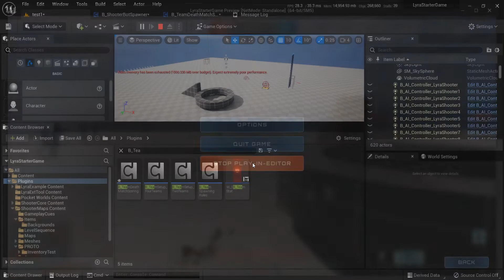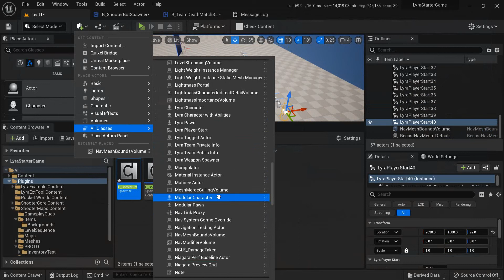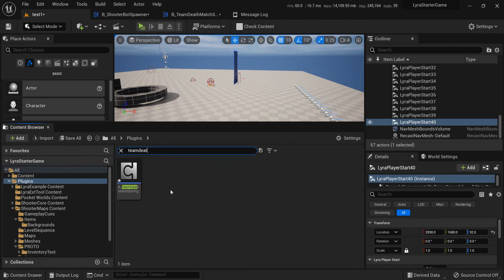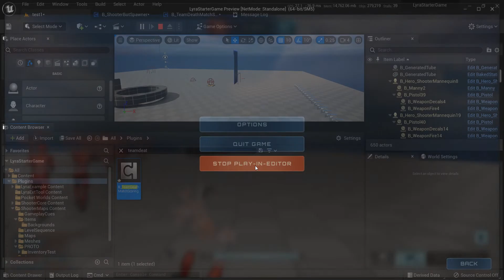UE5的Lyra玩法功能分享3：修改机器人数量和获胜条件